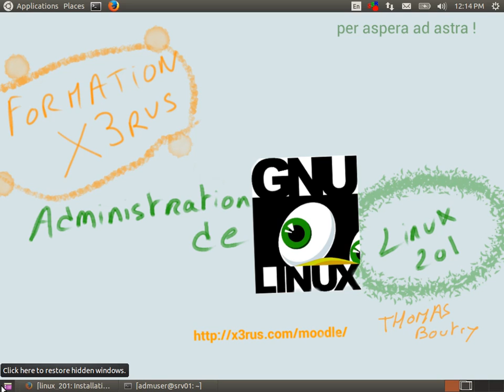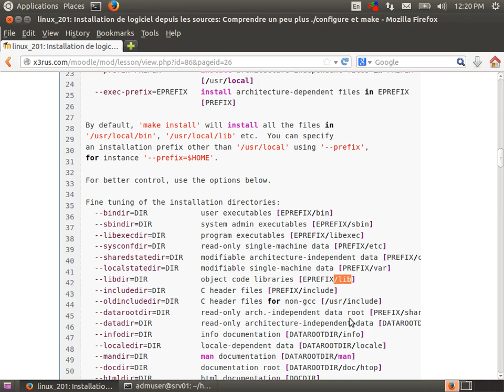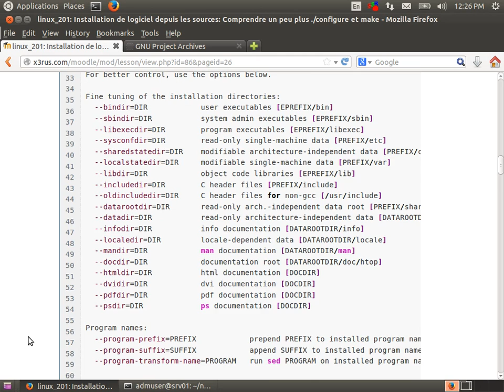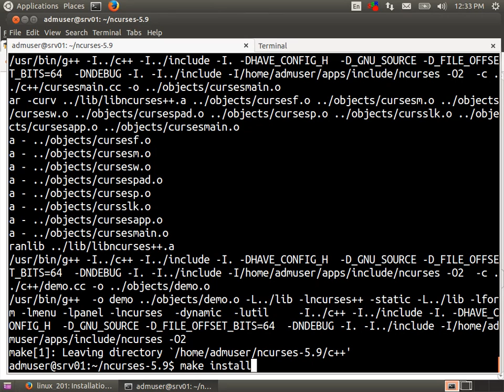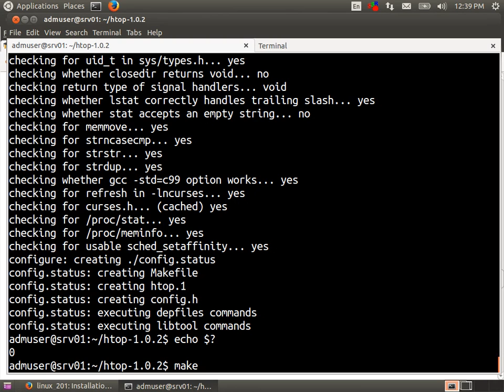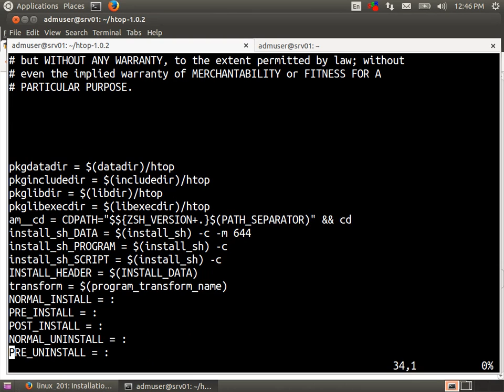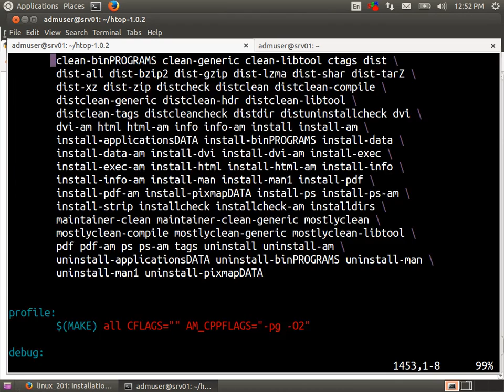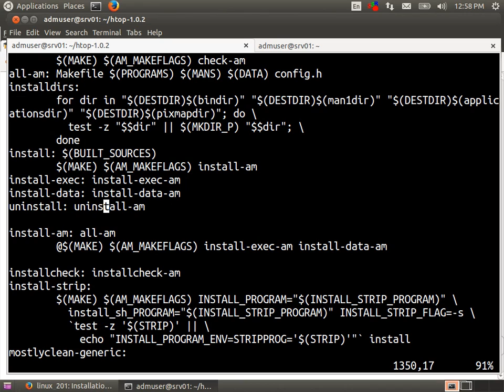Administration de GNU/Linux (Linux201 cours 11 - compilation logicel suite )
Contenu du cours :
* Compilation d'un logiciel , suite